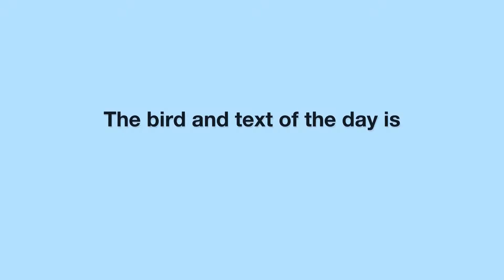3DTOBWSJTOTD 2017-03-30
The 3D text on bird with smooth jazz tune of the day of 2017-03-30 using ISO 8601.